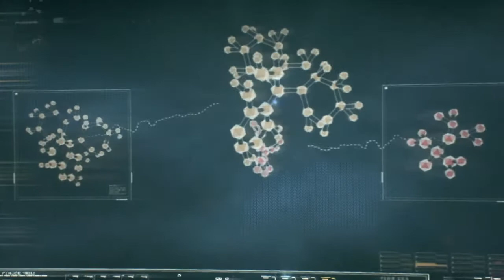Suiting up |batman arkham knight